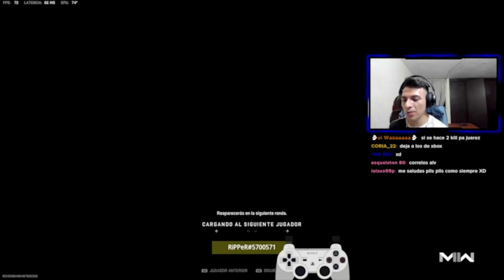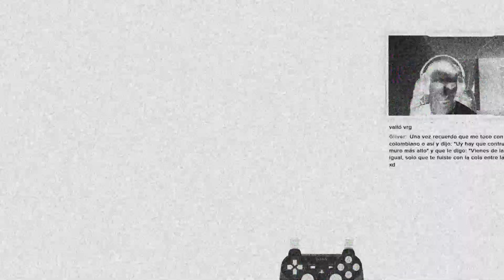Un tartamudo rac*sta nos insulta xD